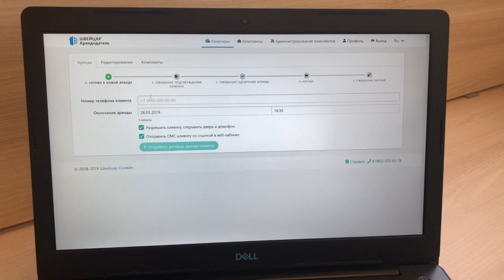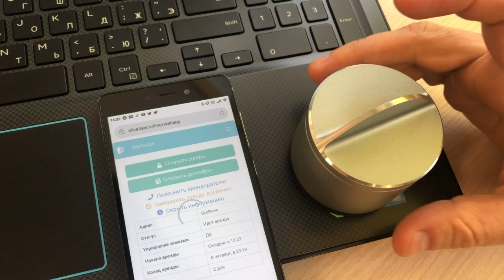Система для арендодателей: "Швейцар онлайн" + замок Danalock